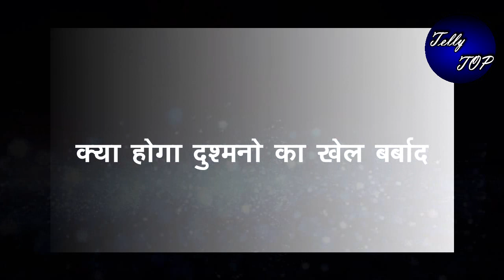KUMKUM BHAGYA || शहाना-आर्यन के प्यार की कहानी से होगा दुश्मनो का खेल बर्बाद